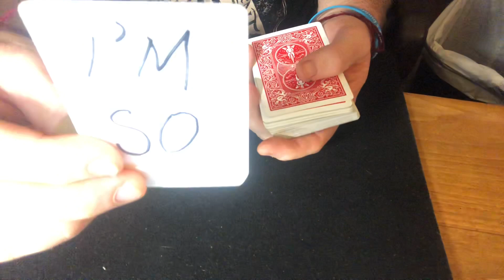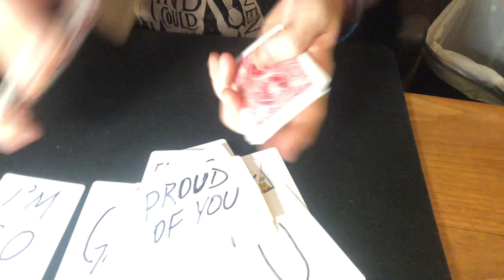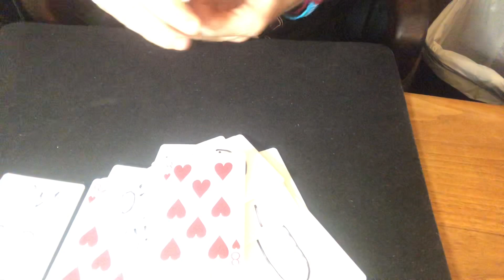Merry Christmas 🎄🎁 Grace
Favorite 🤩 Card: 8❤️
Favorite 🤩 Song 🎵:  The ❤️ Wants What It Wants
The One Thing She Wanted Someone to Say to Her More Than Anything Else:  I Am So Proud 🥲 of You
I am so proud of you, Grace
Merry Christmas 🎄🎁